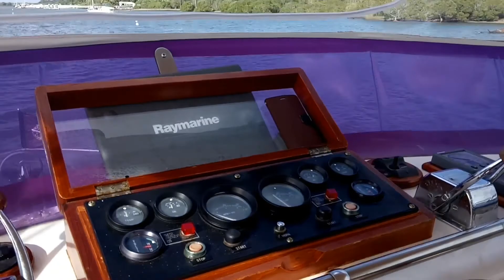Part 2 - What is life like on a Flybridge Cruiser? Join us for storms, shoals and swing room!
Day 2 we are cruising inside Stradbroke Islands on our 36ft Mariner Searanger, Windsock from Canaipa to Jumpinpin Bar (aka Millionaires Row). We have to cross the shoals at Slipping Sands on North Stradbroke just before high tide so we can make it through the approach to Jumpinpin with enough water to get to South Stradbroke! This is the most treacherous route with a much safer alternative to follow the mainland down to Jacobs Well where the shoals are much deeper. But we are up for the adventure and Windsock's keel is 1.5m draft so we should be all good!